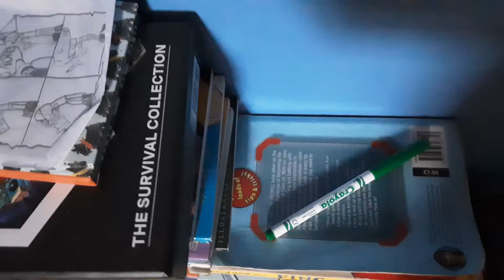adam plays piggy in real life!!